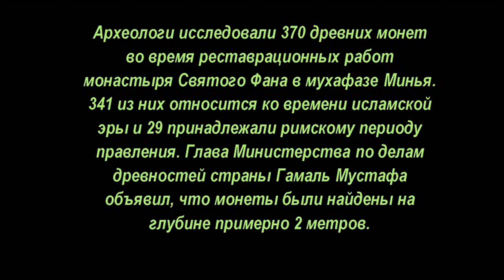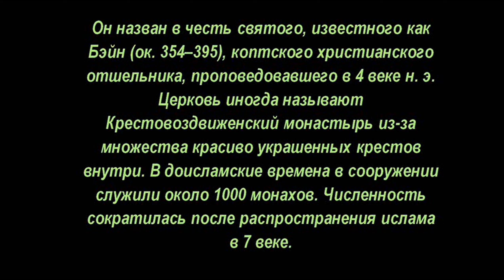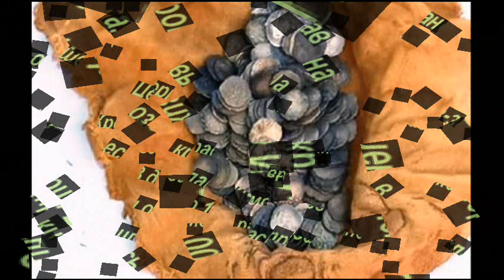🌍Обнаружен клад, под Абу-Фана, 2020, A treasure was discovered, under Abu Phan👍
✅Блог MDREGION.